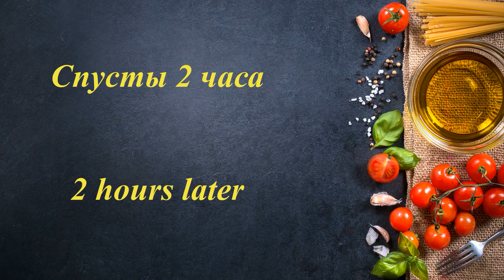Колбаски жареные на мангале Домашняя колбаса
Колбаски жареные на мангале, домашняя колбаса получились очень вкусными, сочными и самое главное - это простой рецепт.
Ингредиенты приведены в минимальном значении:
Фарш (в моем случае был комбинированный) - 650 гр.
Чеснок - 4 зубчика
Соль, перец,специи по-вкусу. Вода обязательно ледяная - 150 мл.
Приятного аппетита!